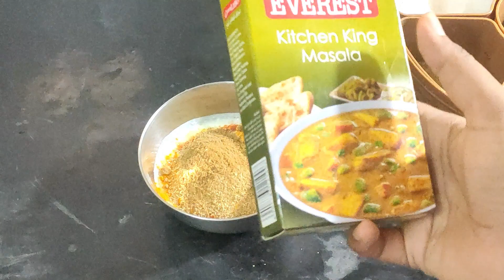Dum Aloo Recipe |बहुत ही सिंपल तरीके से बनाये रेस्टॉरेंट जैसे दम आलू की सब्जी।।।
Dum Aloo sabji..Restaurent Style Dum Aloo Sabji.